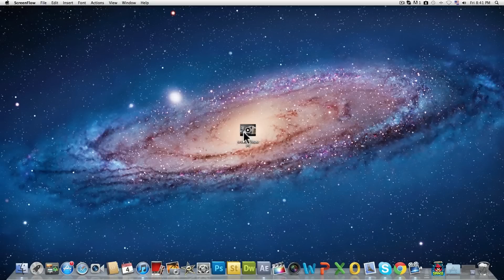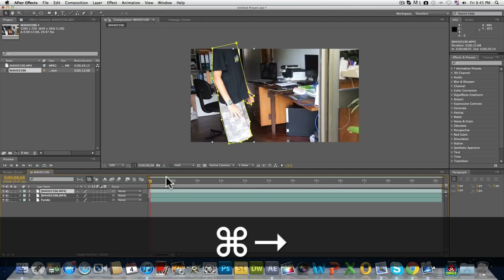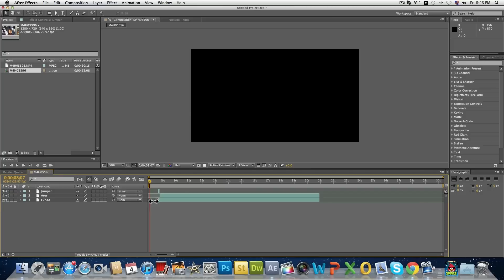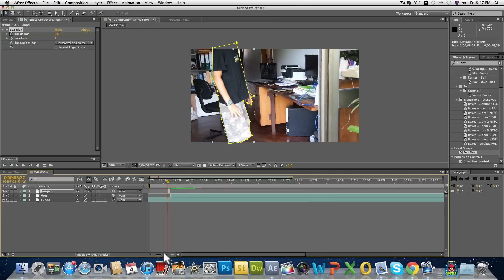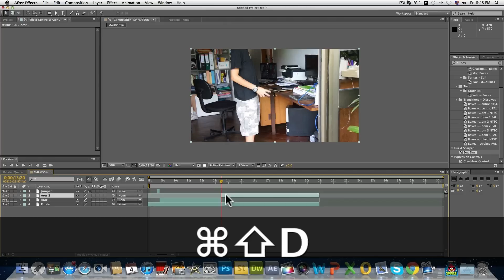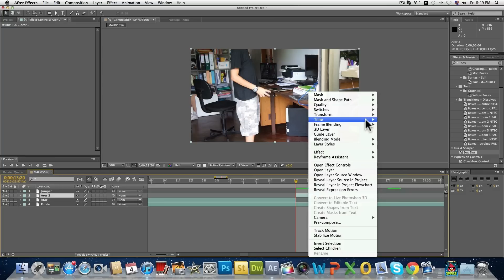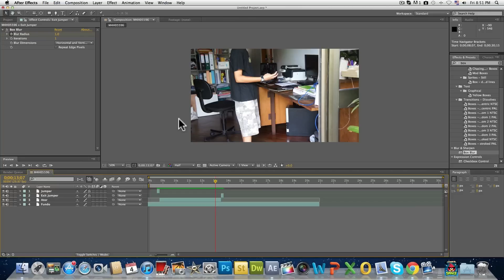MonkerVFX tutorials - Como teletransportar que nem o Jumper | FULL HD